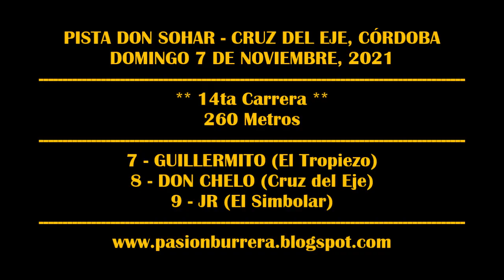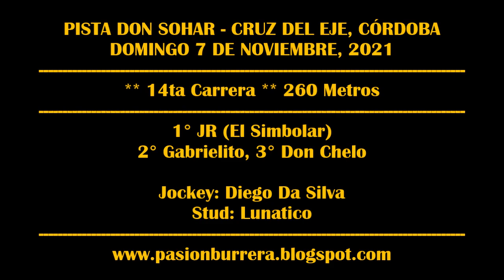JR, PISTA DON SOHAR - CRUZ DEL EJE (07-11-2021)